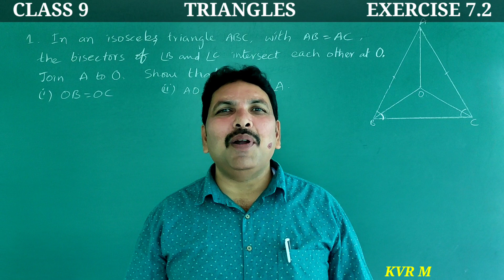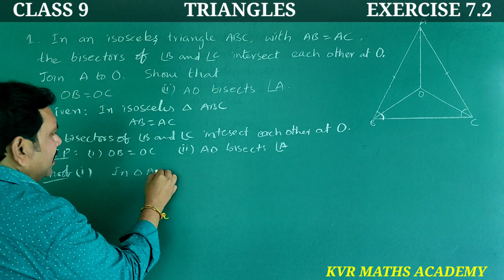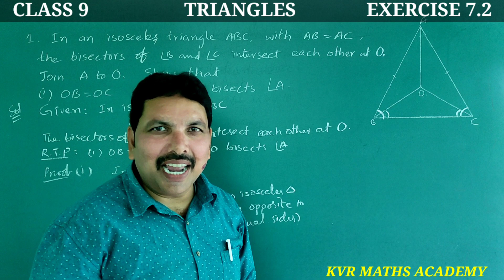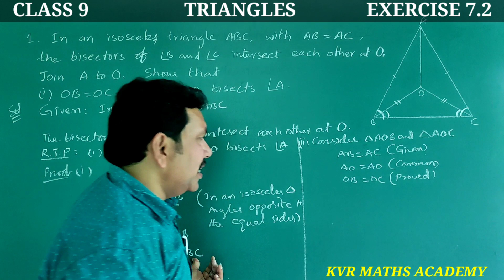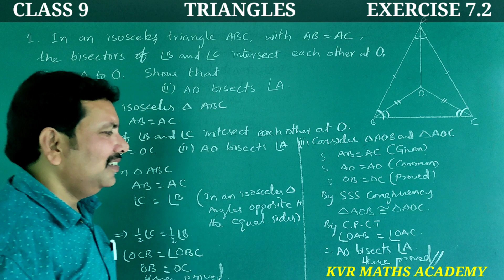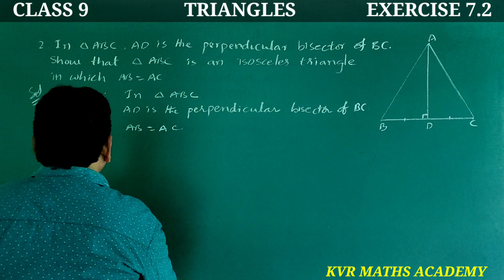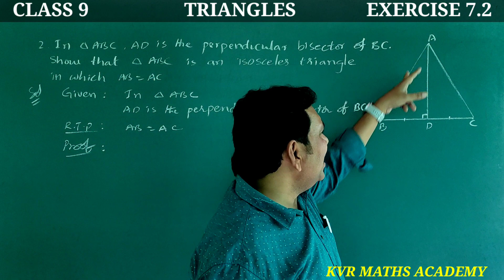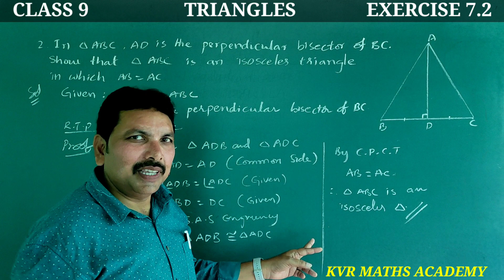CLASS 9/TRIANGLES/EXERCISE 7.2/1,2 PROBLEMS/AP NEW SYLLABUS/NCERT/MATHEMATICS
In this video explained exercise 7.2 in Triangles  of 9th class mathematics.